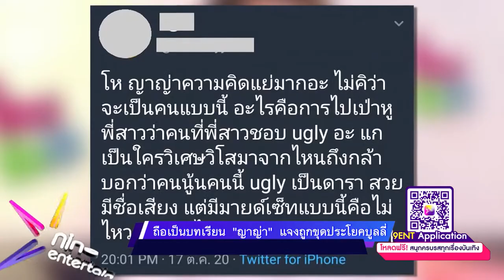ณเดชน์ - ญาญ่า รายการไนน์เอ็นเตอร์เทน 17 พ ย 2563